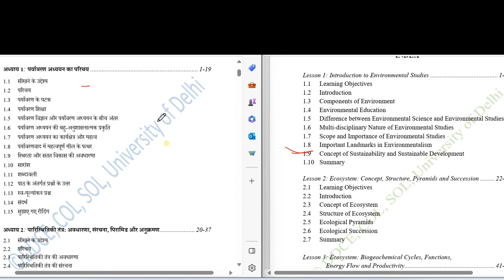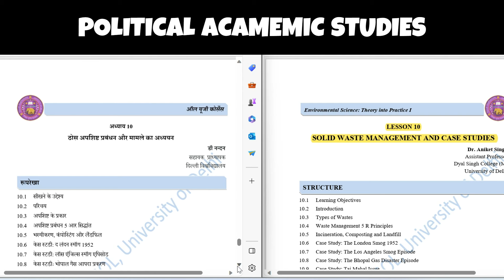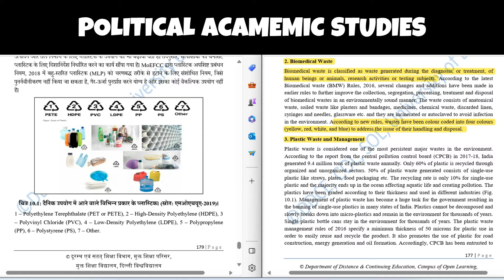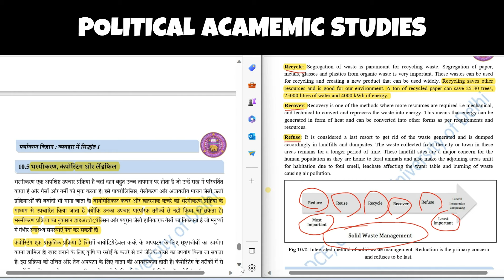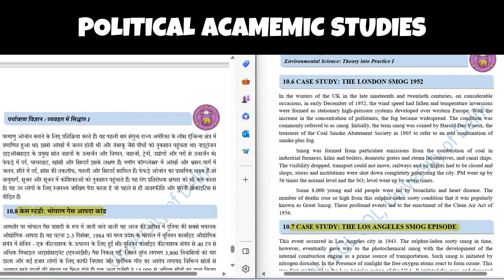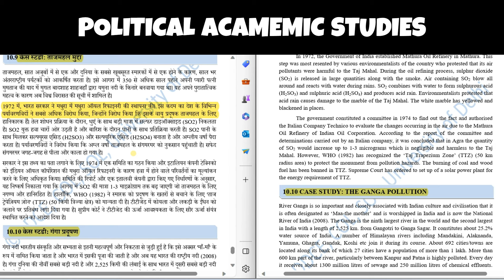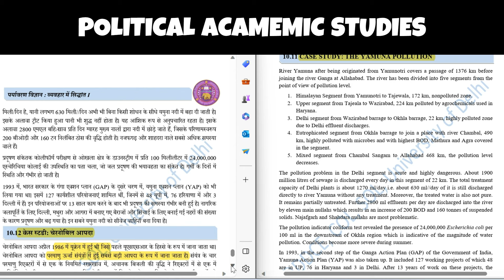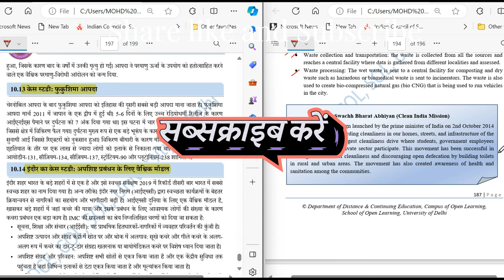Environmental Science: Theory Into Practice |100% Important Question Answars | All U.G Course Part 2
Environmental Science: Theory Into Practice |100% Important Question Answar | All U.G Course (AEC) Part 2